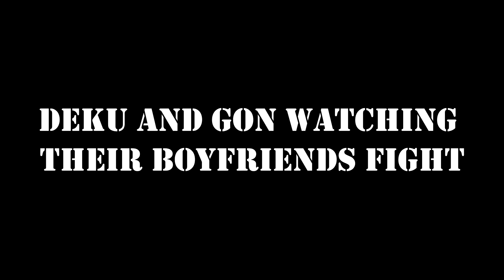Deku and Gon Watch Their Boyfriends Fight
I love the parallels and I can't wait for Deku and Bakugou to get to the point where Gon and Killua are. Platonic or romantic, friendship or love - it's impossible to deny their importance to each other.

Animes:
My Hero Academia (Bakudeku)
Hunter X Hunter (Killugon)